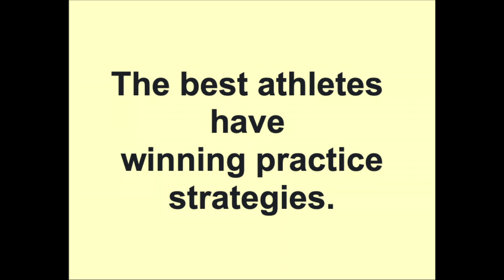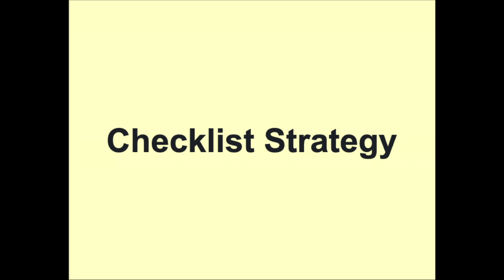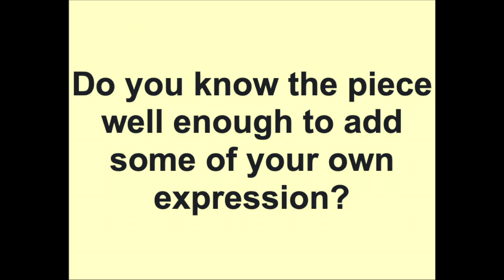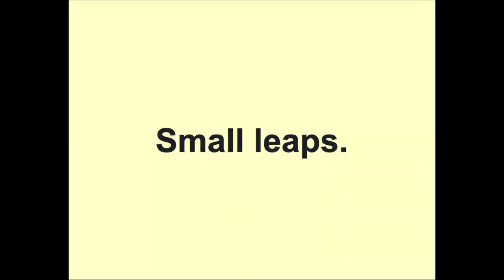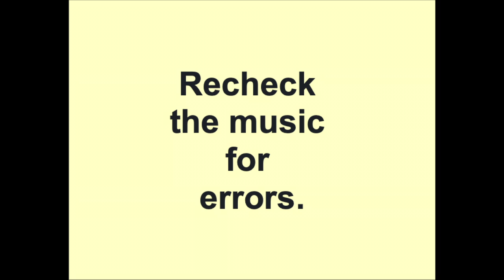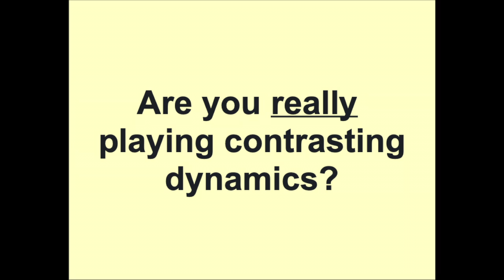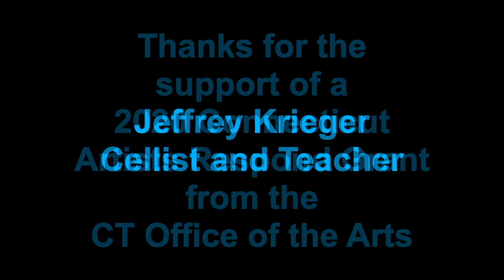Polishing Your Performance - a tool for middle school cellists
POLISHING YOUR PERFORMANCE

TOOLS

A Recording Device
Practice Log
5 Star Rating System
Checklist Strategy
Now Your The Teacher Strategy

SELECT A PROJECT
Use a practice log or notebook to keep track of how consistent you are with your practice, as well as keeping track of daily accomplishments.

Use the suggestions from this video as a checklist to follow as you work towards a performance or audition.

Make your own list of possible ‘small leaps’.

If you are taking an audition such as the Regional auditions, download a score sheet from the festival website and use it to rate yourself. The various categories will give you ideas of what you can work on.

Listen to a performance on YouTube without distractions. What do you notice? What have you missed in the music? What do you like about the performance?